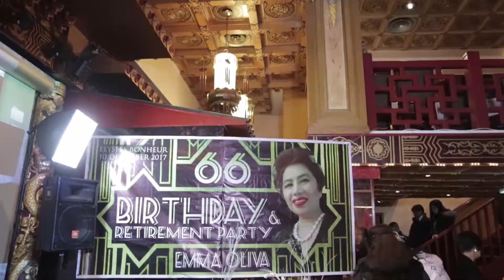EMMA OLIVA GATSBY PARTY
Emma's birthday "GATSBY" celebration a traditional way of celebrating somebody's special day, a party with family and close relatives and friends as a common way of unity as one family.